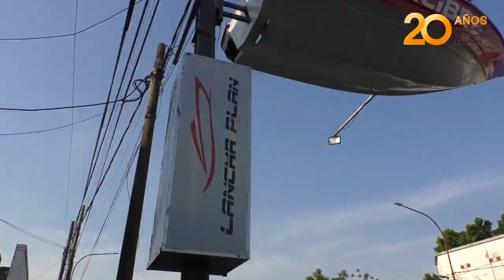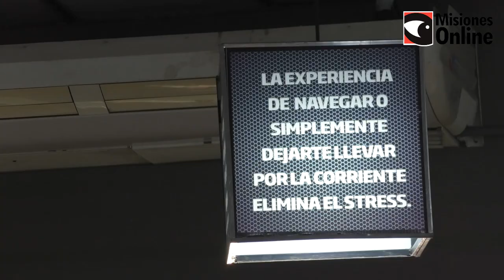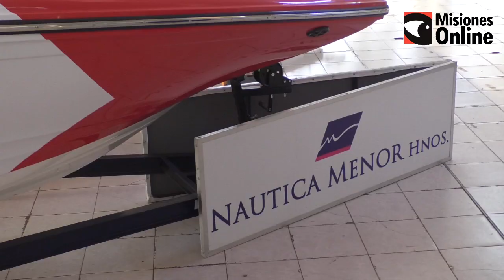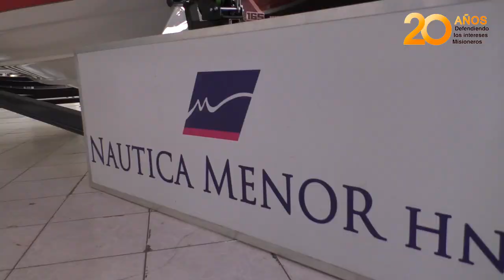Las ventas de lanchas en Misiones han aumentado en un 20%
Las náuticas de Posadas aprovechan el “boom” de la pandemia. La incertidumbre en los misioneros de saber si habrá o no vacaciones hace que inviertan su dinero en la compra de lanchas por primera vez e incluso otros cambiaron su bote antiguo por uno nuevo o mejor. “Las ventas han aumentado en un 20% comparado a septiembre del año pasado”, indicaron los empresarios.